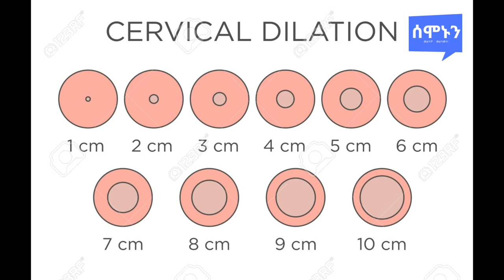Ethiopia: ስለ ምጥ እና ወሊድ እናቶች ሊያውቁት የሚገባ መረጃ (pregnancy Amharic)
ከዘጠኝ ወራት ጥበቃ በኋላ በመጨረሻ ልጅ ተወልዶ የሚታቀፍበት ጊዜ ደረሰ፡፡ በዚህ ቪዲዩ ከምጥ መጀመር አንስቶ ህጻኑ እስከሚወለድበት ጊዜ ድረስ የሚከሰቱ ለዉጦችን እንመለከታለን፡፡ ጤንነታችሁን በሚመለከት ሁሌም ሃኪማችሁን ማማከር፤ የሃኪማችሁን ምክር ማስቀደም ተገቢ መሆኑን ልናስታዉስ እንወዳለን፡፡
የመጀመሪያ ጊዜዋም ሆነ በተደጋጋሚ ለወለደች እናት ወሊድ የተለየ ገጠመኝ ነው፡፡ አንዳንዴ ምጥ ቶሎ ያልፍና ህጻኑ ቶሎ ይወለዳል፤ አንዳንዴ ደግሞ ረዘም ያለ ጊዜ ይወስዳል፡፡ ምጥ ማለት ህጻኑ እንዲወለድ የማህጸን ግድግዳ የሚያደርገው ተደጋጋሚና ቀስ በቀስ ጥንካሬው እየጨመረ የሚመጣ የጡንቻ መኮማተር ነው፡፡ ምጥ እየበረታ ሲሄድ ቀስ በቀስ የማህጸን በር እንዲከፈትና ልጁ እንዲወለድ ይረዳል፡፡ የጡንቻ መኮማተሩም እናትዬዋን ሆዷ ላይና የጀርባዋን የታች ክፍል ይሰማታል፡፡ የመጀመሪያ ልጅ የሚወልዱ እናቶች ላይ ምጥ ከ12 እስከ 20 ሰአት ሊወስድ ይችላል፡፡ የመጀመሪያቸው ላልሆነ እናት ደግሞ ፈጠን ብሎ ያልፋል፡፡ የምጡ እርዝመትም በግማሽ ያህል ሊቀንስ ይችላል፡፡ pregnancy amharic